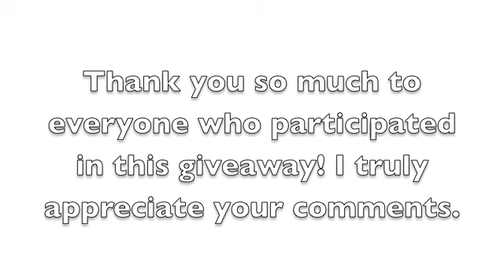The edge cutter giveaway winner announcement - Natalie's Creations